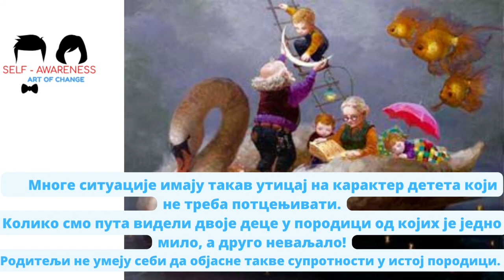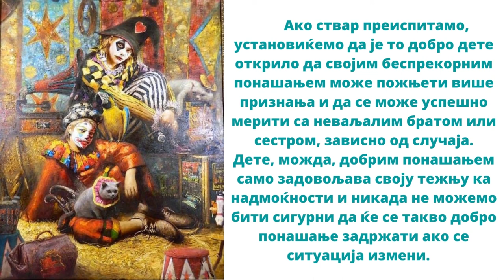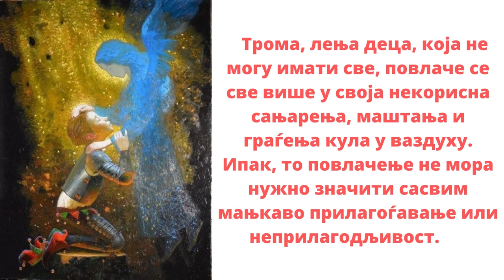ПРОВЕРЕНЕ ПСИХОЛОШКЕ ЧИЊЕНИЦЕ - ВАСПИТАЊЕ ДЕТЕТА И КАКО ПОМОЌИ - Jasminka Naumovska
Оно што ваља запамтити јесте да се деци никада не сме прилазити грубо и одбојно, да их треба охрабривати, стално им објашњавати значај стварног живота да не би настао јаз измеѓу њихових маштања и света.

What should be remembered is that children should never be approached rudely and repulsively, that they should be encouraged, the importance of real life should be constantly explained to them so that there is no gap between their imaginations and the world.